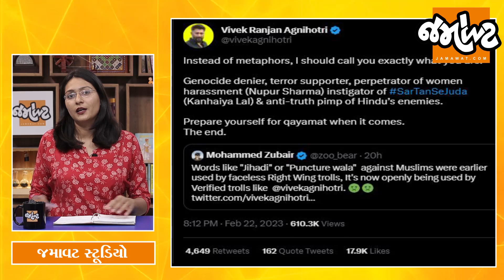પૂર્વ PM Indira Gandhiનો ભોગ લેનારી Khalistan ચળવળ ફરી સક્રિય? Punjab પોલીસને કેમ અપાઈ ધમકી?